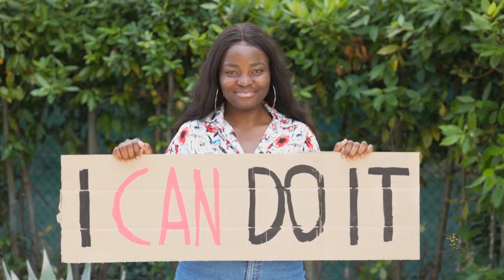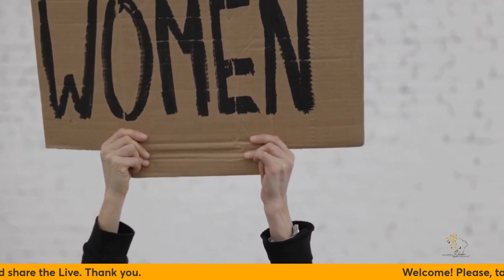How the Mind-Body-Soul Connection ACTUALLY Works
Discover the profound connection that exists between mind, body, and spirit in our latest video, "The Secret Link Between Mind, Body, and Spirit." Join us on this transformational journey as we explore, with Lorna Gale, an expert in intuitive energy healing and transformational work, the principles of holistic healing and alternative therapy, shedding light on how conscious living can enhance your overall wellness.

Through self-awareness and spiritual awakening, we will guide you through effective wellness practices and strategies that promote a balanced and harmonious lifestyle. Learn how to incorporate conscious choices and soulful living into your daily routine, fostering a wellness mindset that nurtures your soul and encourages transformational growth. This video is perfect for anyone seeking to deepen their understanding of the body-mind-spirit connection and embark on a soulful journey toward self-love and soul alignment.

Join our wellness community and discover tips that can elevate your wellness journey to new heights. Embrace the secret link that holds the key to your holistic health and well-being today!